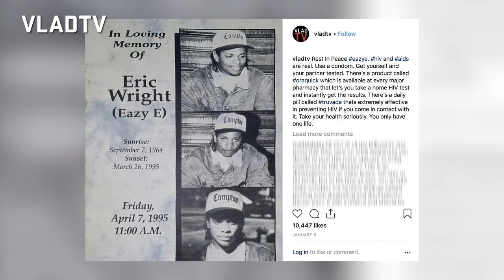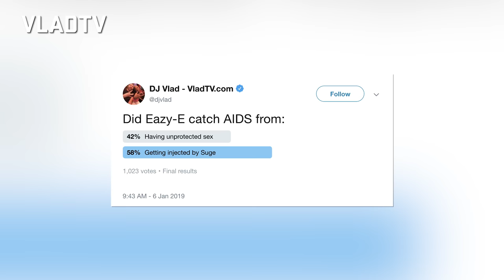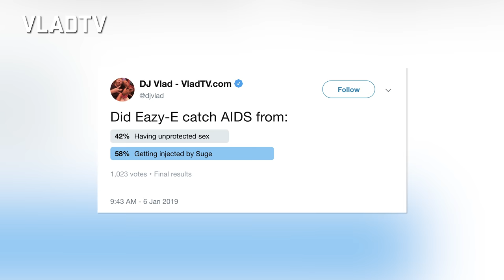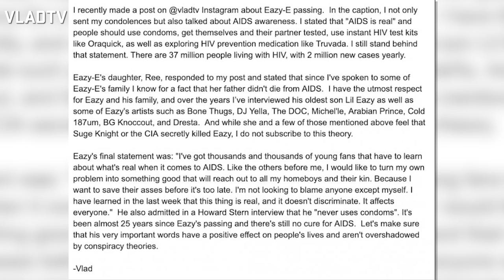Tray Deee on Eminem, R Kelly, Daz, Eazy-E, Offset, Bizzy Bone (Full Interview)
In this full interview, Tray Deee speaks on a variety of topics, including his thoughts on the R. Kelly scandal as well as the controversy behind Eazy-E's death, in which the Long Beach legend spoke on why the stigma around HIV and AIDS is still as pervasive at it is. From there, he speaks on the Bone Thugs vs Migos debate, and declares Rakim to be the king of rap. To hear the full interview hit the video above.